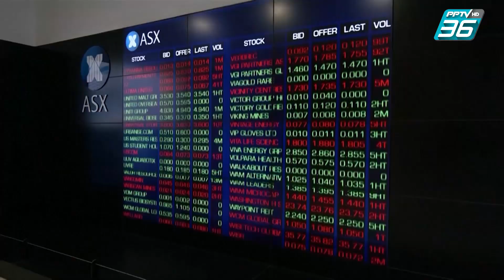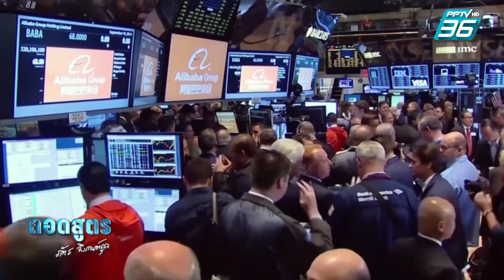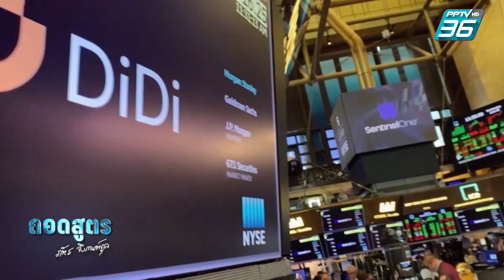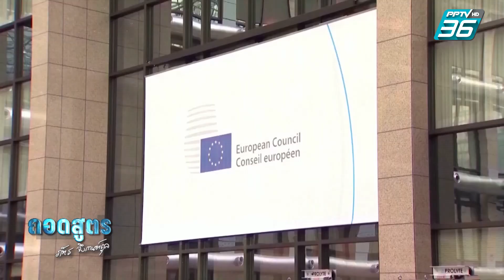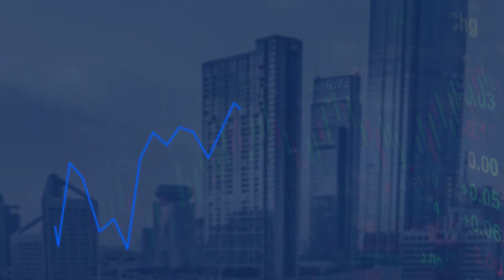Business Class | วิกฤต-โอกาส เศรษฐกิจปี 2566 | 13 ธ.ค.65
Business Class : แนวโน้มเศรษฐกิจโลก-ไทย ปี 2566 กับ “ภัทร จึงกานต์กุล”  และ ยศ ตันสกุล ที่ปรึกษาด้านเศรษฐศาสตร์มหาภาค